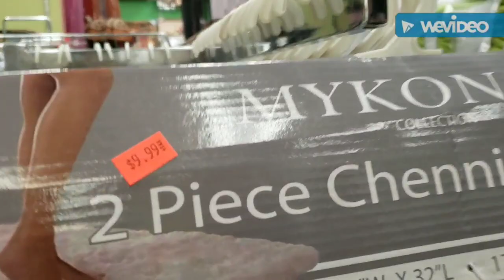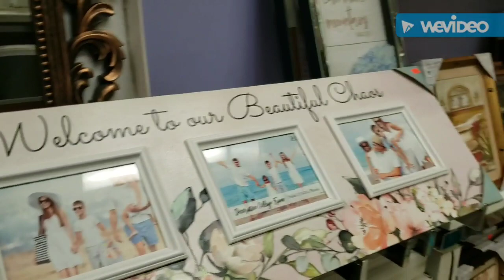LA TIENDA EL MUNDO Y RAFAEL| Buscado Decoracióne Otoño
TIENDA EL MUNDO Y  RAFAEL | Buscado Decoraciones Otoño|